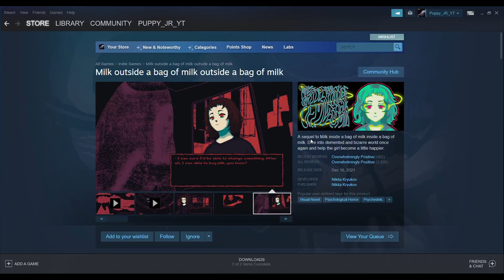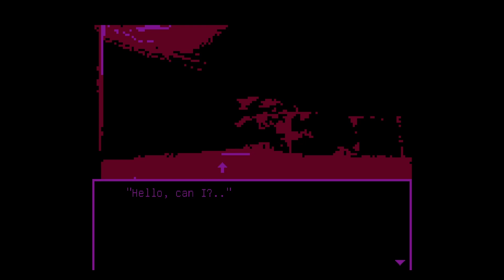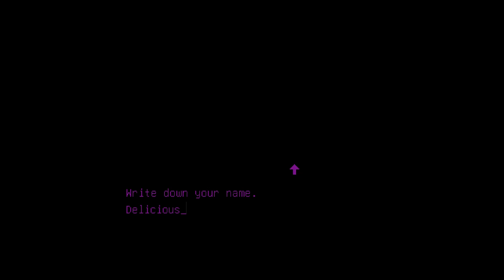bag of milk thats inside another bag of milk